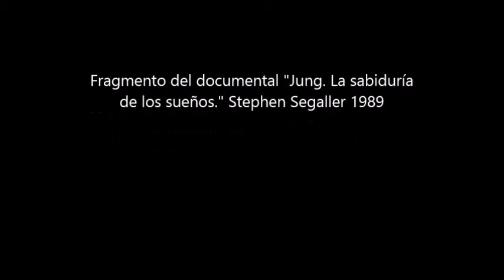SandPlay - La Caja de Arena en psicoterapia - Dora Kalff.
"Sandplay es el método que utilizo en terapia tanto con niños como con adultos para acceder a los contenidos del inconsciente. Como su nombre lo sugiere, consiste en jugar en una caja de madera especialmente proporcionada... Se ofrece así mismo la arena seca y húmeda. Los pacientes también tienen a su disposición un número de pequeñas figuras con las cuales ellos dan realización formal a sus mundos internos. Las figuras que pueden elegir, deben ofrecer de la manera más completa posible, una muestra representativa de todos los seres animados e inanimados que podemos encontrar en el mundo externo así como en el mundo imaginativo interno..."
Dora Kalff. Journal of Sandplay Therapy, volumen 1, número 1, 1991